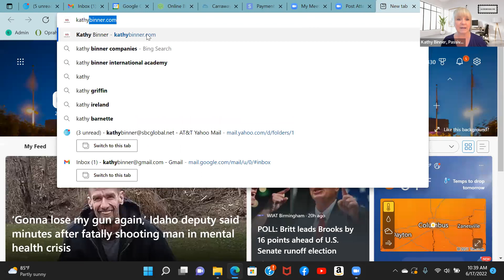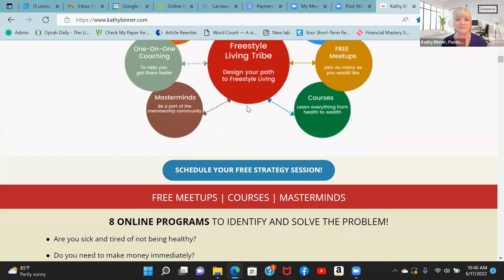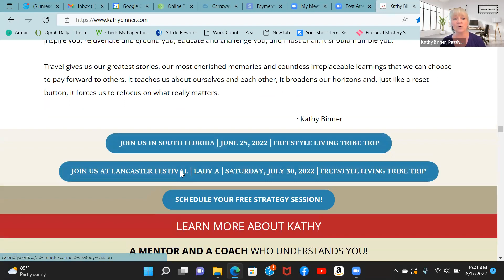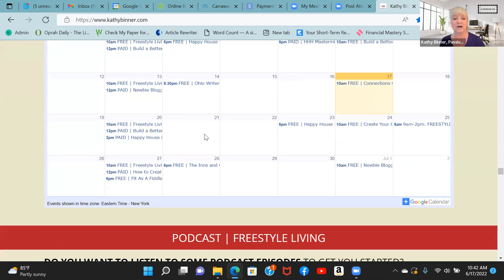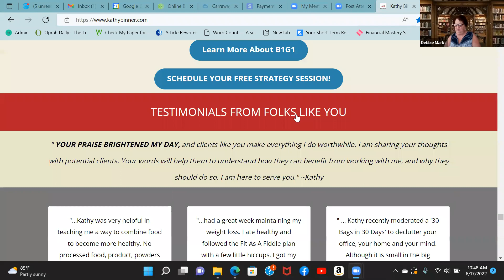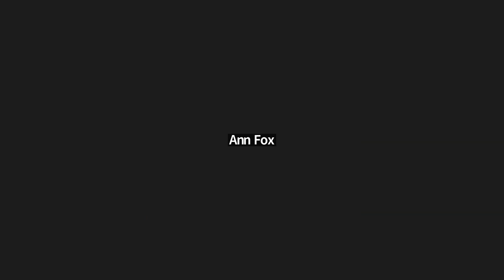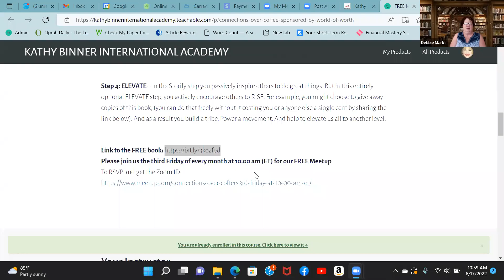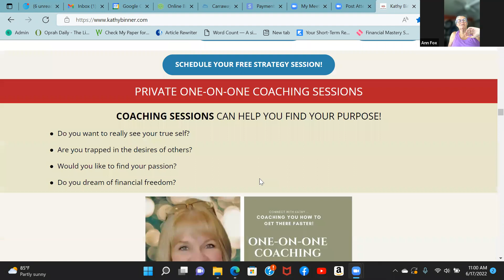June 17, 2022, Connections Over Coffee | Our Time to RISE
Join us every third Friday at 10:00 am [ET} to make new friends and connect in a meaningful way.  You can find the connections and REPLAYS